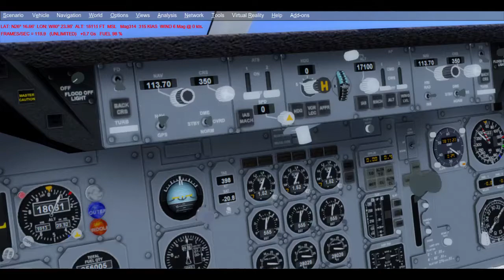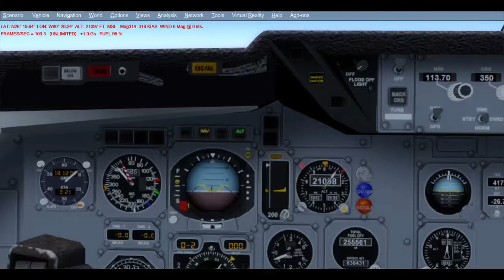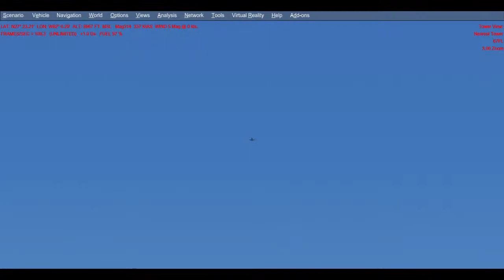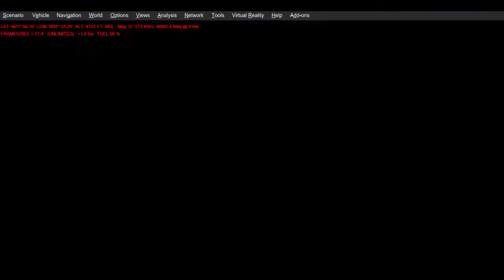Flight Sim Historian Episode 318: Northwest Airlines (P3Dv4)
For the 318th episode of the Flight Sim Historian series, we're going to be taking a quick look at another airline that has gone the way of the merger, this time the focus being on Northwest Airlines.

Aircraft seen in this video is the freeware McDonnell Douglas DC-10-30 from Erick Cantu/SGA, and the simulator used is Lockheed Martin's Prepar3D Version 4.5